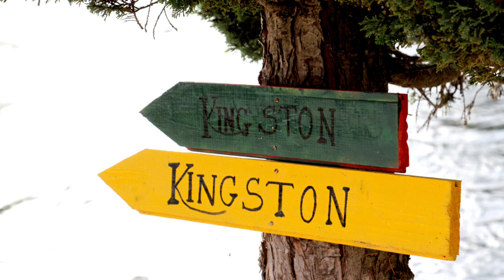Kingston, Jamaica | Guide to Culture, Landmarks, and More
Section 107 of the U.S. Copyright Act which states : "Notwithstanding the provisions of sections 106 and 106A ,the fair use of copyright work, including such use by reproduction in copies or phonorecords or by any other means specified by that section, for purposes such as criticism, comment, news reporting, teaching (including multiple copies for classroom use), scholarship, or research, is not an infringement of copyright.